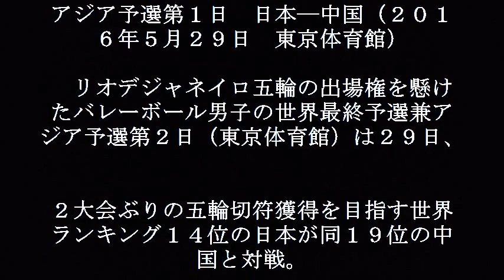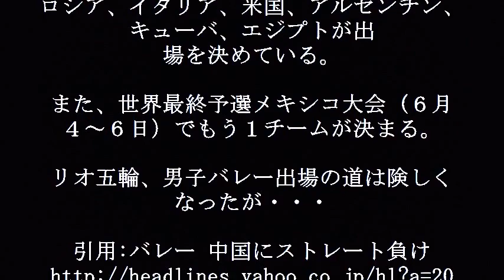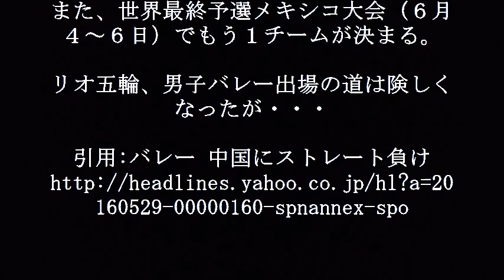バレーボール 男子 最終予選 速報！苦手の中国にストレート負け！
バレーボール 男子 最終予選 速報！日本男子バレーは苦手の中国にストレート負け！最終予選は大丈夫なのか？

【関連動画】

【男子バレー開幕戦】 日本、ベネズエラに勝利!リオ五輪世界最終予選速報(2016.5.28)

【女子バレー最終戦】 日本、有終の美! VSオランダ戦速報・リオ五輪世界最終予選 (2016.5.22)

バレーボール女子 世界最終予選結果速報 イタリア戦 リオ五輪出場をかけた戦いで・・・

女子バレー 最終予選 結果速報 【日本vsイタリア】 日本代表『～リオ五輪最終予選～』 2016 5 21

女子バレー日本　【速報】４大会連続五輪決めた　イタリア戦で２セット奪取